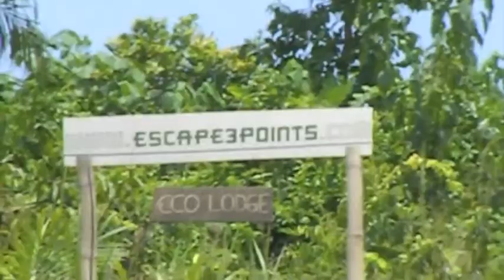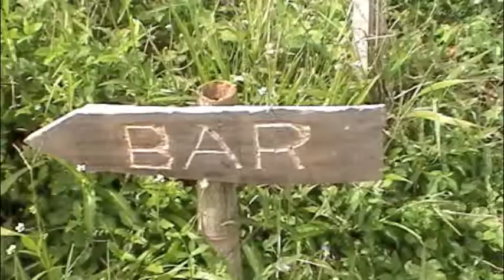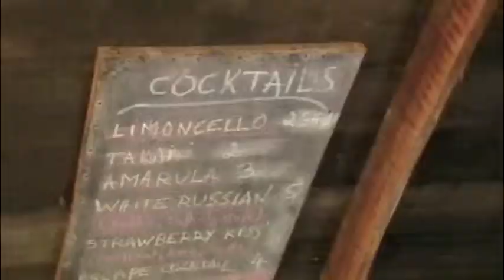Escape3points Revisited.m4v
The eco-lodge, Escape3points, is located at the southern most point of land on the coast of Ghana. It features pristine sandy beaches and challenging surfing breaks, and provides a welcome alternative for all who are looking to 'escape'.